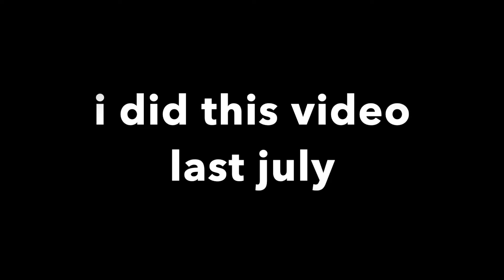my babymonma cheating on me